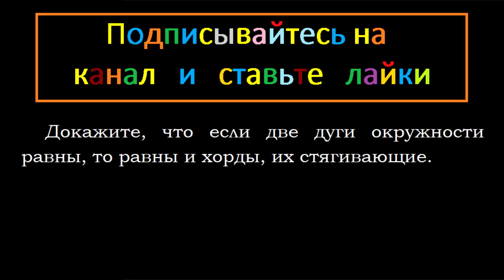Геометрия Докажите, что если две дуги окружности равны, то равны и хорды, их стягивающие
Центральные и вписанные углы.